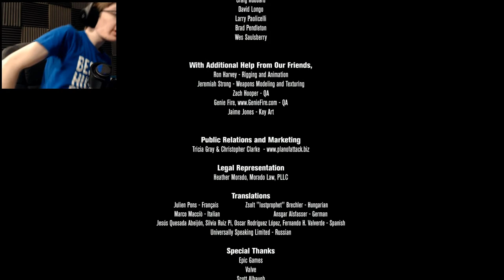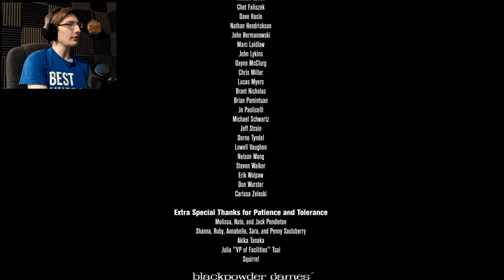BETRAYED! - Betrayer (FINAL)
{PT 7}
To be fair, i should've seen it coming.